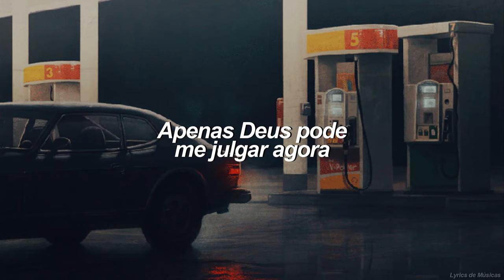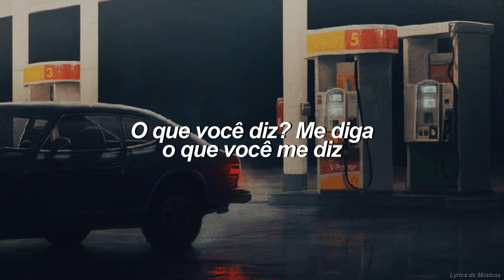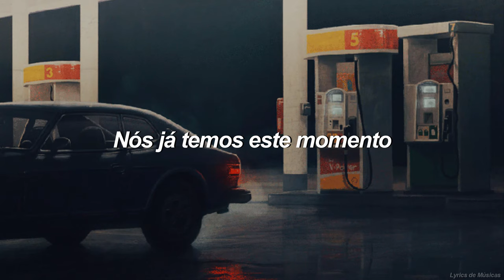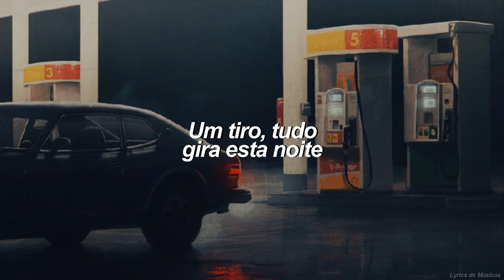2 Chainz & Wiz Khalifa - We Own It (Tradução)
▶️2 Chainz & Wiz Khalifa - We Own It ▶️

☕ Ajude-nos a continuar compartilhando músicas incríveis, doe no Buy Me A Coffe

2 Chainz, Wiz Khalifa e demais responsáveis pelo conteúdo.